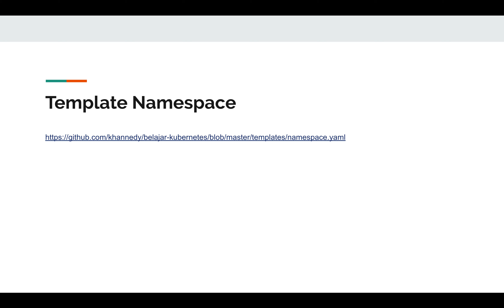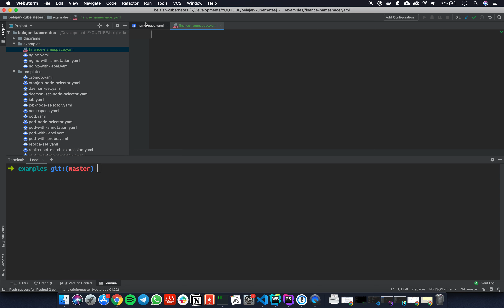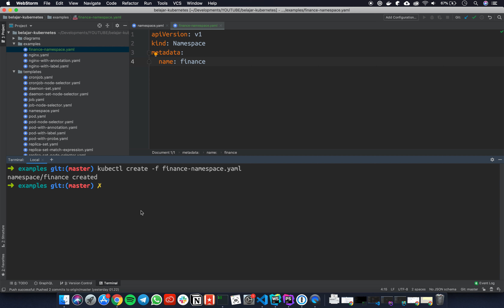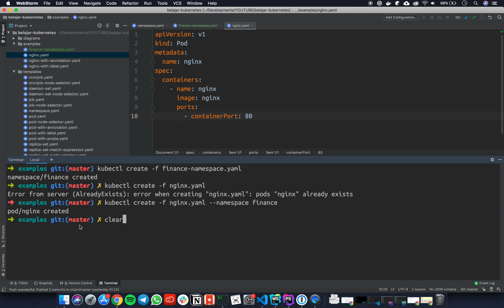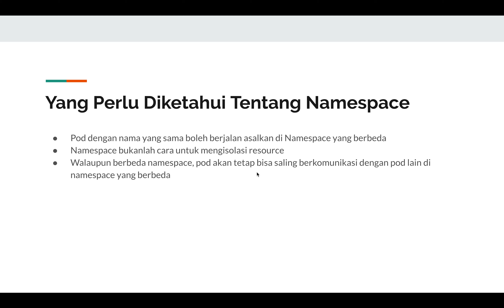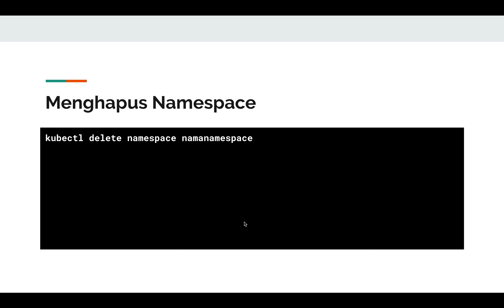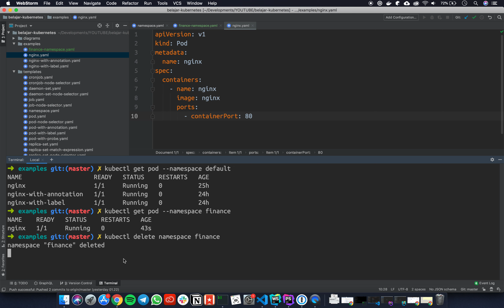Belajar Kubernetes - 11 Membuat Namespace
Hi guys, sebelumnya kita udah belajar tentang namespace di kubernetes. Sekarang saatnya kita belajar cara membuat namespace di kubernetes.

Peralatan produksi:
- Laptop : MacBook Pro 15
- Video Editor : Quick Time
- Presentation : Google Docs